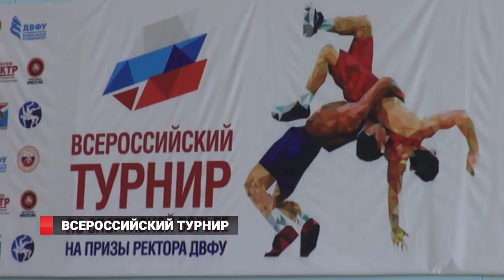Всероссийский турнир по спортивной борьбе во Владивостоке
Всероссийский турнир по спортивной борьбе прошел во Владивостоке. Лучших борцов со всей страны принимал кампус ДВФУ. Представители вольного и греко-римского стиля сражались не только за награды, но и за звание мастера спорта России.